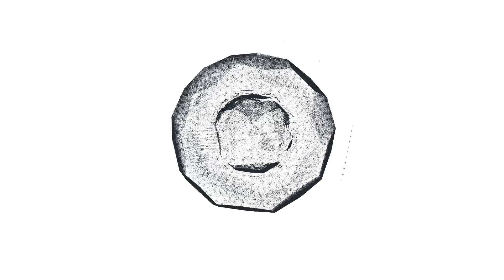РОМАН С ЩЕРБАКОВЫМ, АМЕРИКА И БЕЗДЕНЕЖЬЕ! Как живет сейчас и выглядит актриса Людмила Нильская?